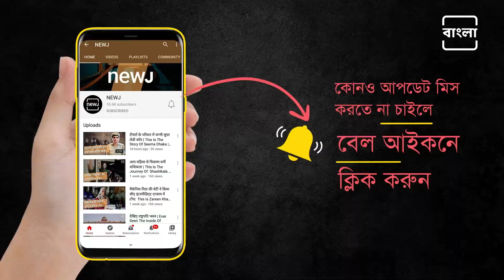Jawan's Birthday Celebration Amidst Snow | মাইনাস ডিগ্রিতে জন্মদিন পালন করলেন জওয়ানরা | Bangla NEWJ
Recently a video of Indian soldiers celebrating birthday in a unique way went viral. In this video, the soldiers were celebrating one of their mate's birthday. Instead of cake they had been seen jubilantly cutting a piece of ice and even having it.

দেখুন কীভাবে জন্মদিন পালন করছেন ভারতীয় জওয়ানরা। ভিডিওটি সোশাল মিডিয়ায় খুব ভাইরাল হয়েছে। ভিডিওতে দেখা গেছে বরফের মধ্যে এক জওয়ানের জন্মদিন পালন করছেন বাকি জওয়ানরা। তবে, কেক না মাইনাস ডিগ্রিতে বরফ কাটতে দেখা গেছে তাদের। বরফ কাটার পর তা খেতেও দেখা গেছে জওয়ানদের।